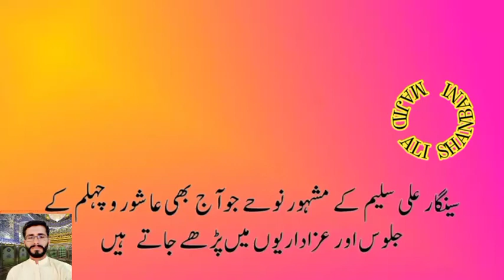Nohy Vice Singar Ali Saleem